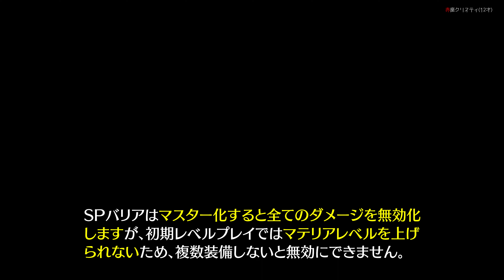クライシスコアFF7R スカーレットピック HARD 初期レベルでノーダメージ撃破 (M9-3-4。SPバリア集め)【CCFF7R 低レベル縛りプレイ】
ハードモード、Lv.6、ノーダメージ、第3章クリア直後の序盤に攻略。M9-3-4『ジェネシスの超兵器』を攻略。最強の防御マテリア『SPバリア』をこの敵から集めていきます。

00:00 スカーレットピック戦(M9-3-4)からSPバリアを盗んでノーダメージ撃破
01:58 SPバリア集めのためにもう1度スカーレットピック戦(失敗)
03:09 SPバリア集めのためにもう1度スカーレットピック戦(成功)

【タイトル】CRISIS CORE FINAL FANTASY VII REUNION (クライシス コア ファイナルファンタジーVII リユニオン)
【ゲームジャンル】アクションRPG
【ハード】PlayStation 5 / PlayStation 4 / Nintendo Switch / Steam

■PSP版について
【タイトル】CRISIS CORE FINAL FANTASY VII (クライシス コア ファイナルファンタジーVII)
【発売日】2007年9月13日
【価格】5,800円＋消費税
【ハード】PlayStation Portable (PSP)
【レーティング】12才以上対象 (CERO B) ※発売当時